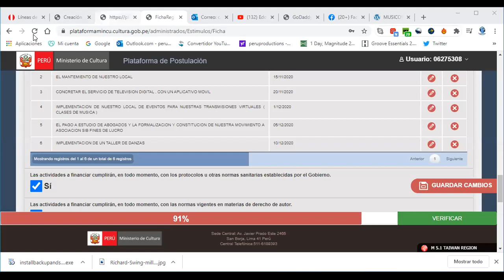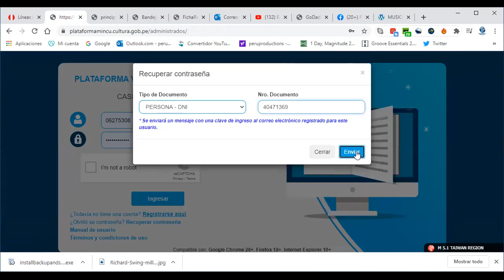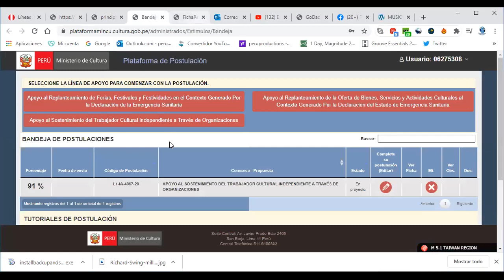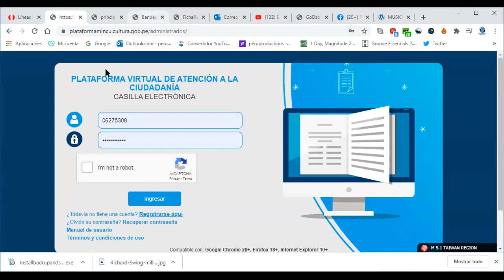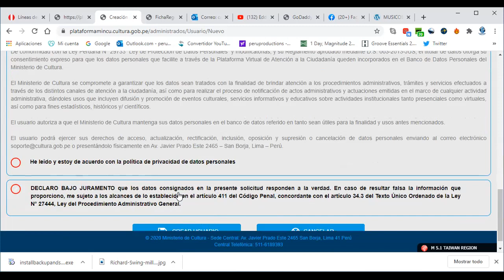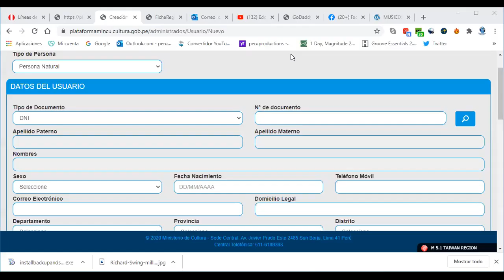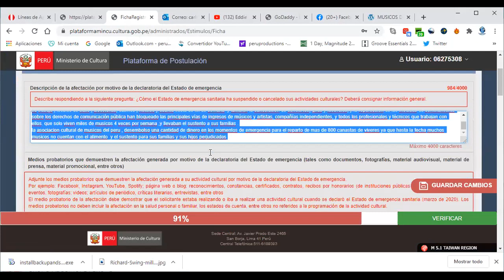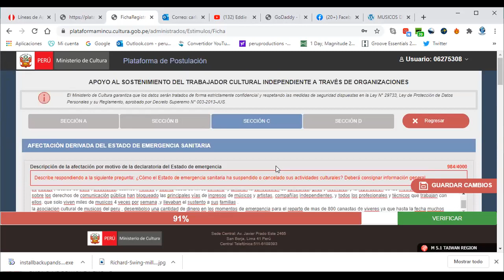TOKANDO RADIO / TV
TRANSMITE DESDE NEW YORK EN VIVO